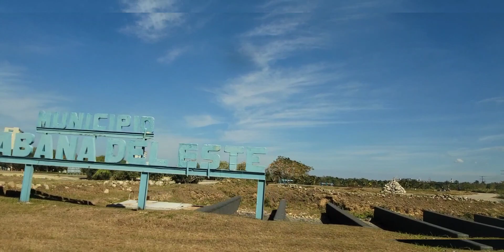Viajando con Dios.Habana Vieja,Habana del Este 👉 🇨🇺🇨🇺🇨🇺🇨🇺